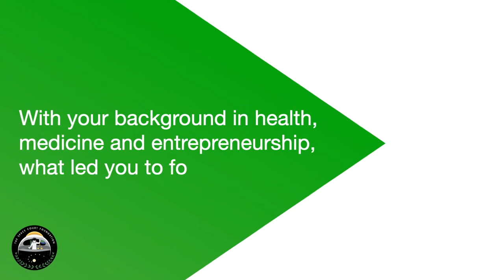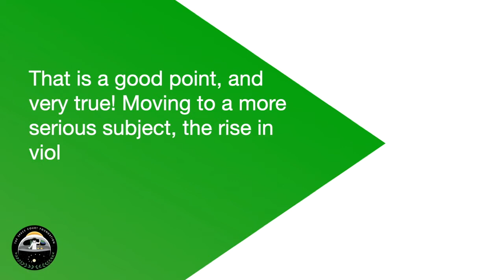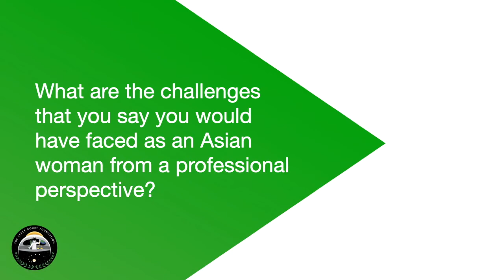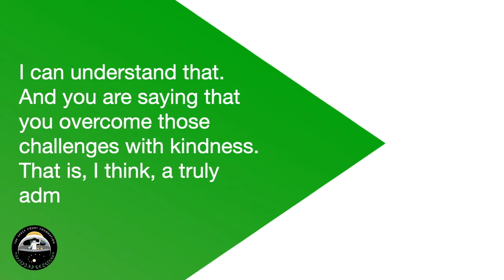Interview Series #6 | Women of Colour - Thi Hien Nguyen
"Women of Colour in Space Series Interview #6: Thi Hien Nguyen, Founder and Executive Director at SpaceconneX, went from having no science or space background to building a global network of moonshot thinkers seeking to preserve humankind's existence on Earth and beyond."
Hosted by Nivedita Raju
Edited by Laetitia CZ